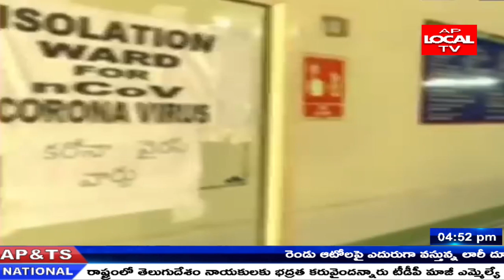ఏపీ లో 5 వేలు దాటిన కరోనా పాజిటివ్ కేసులు...